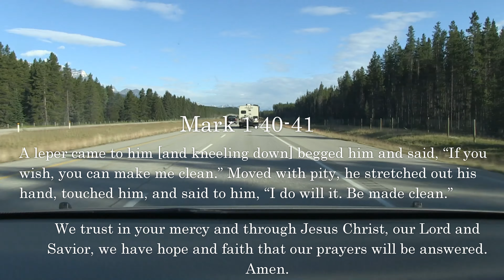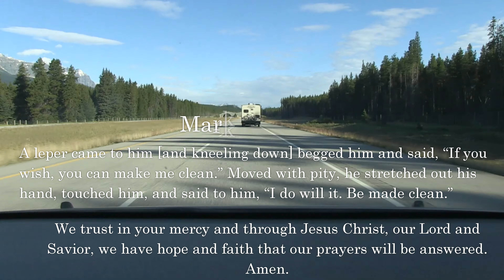God, please comfort and heal those in distress.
Video time 00:01:08

Start your day with a short scripture for prayer and reflection.   Sunday, February 11, 2024
Lord, with your touch and words, heal our ailing nations. Bring peace to those suffering and in pain. Through Jesus Christ, we trust in your mercy and have hope that our prayers will be answered. Amen."

Bible verse to meditate on Mark 1:40-41
A leper came to him [and kneeling down] begged him and said, “If you wish, you can make me clean.” Moved with pity, he stretched out his hand, touched him, and said to him, “I do will it. Be made clean.”

For more on Our Journey Through Reflective Prayer & Meditation:
Thank you for choosing us to pray together 🙏❤️💕
Private, unavailable video is hidden for the next’s prayer and reflection. Thank you for your patience and understanding!